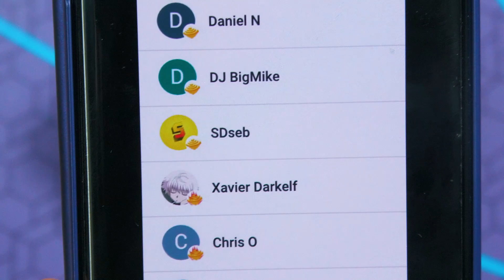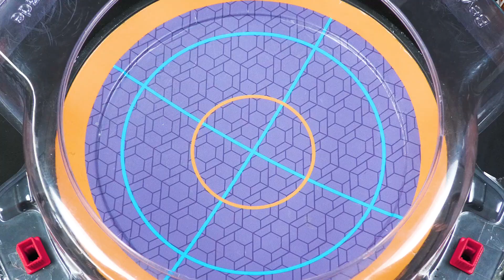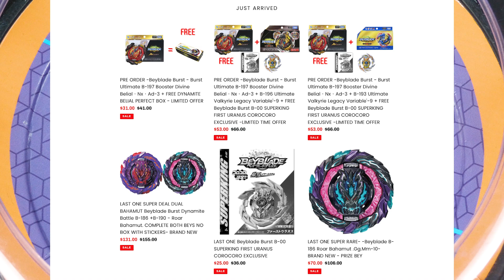REVIVING THE FIERCEST PHOENIX COMBO IN 2022! (Prominence Phoenix Ignition'-0) Beyblade Burst DB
YOU CAN BUY HASBRO BEYBLADE BURST HERE :
AMAZON

TARGET - goo.gl/Ya285E